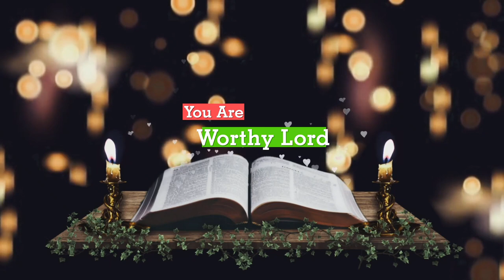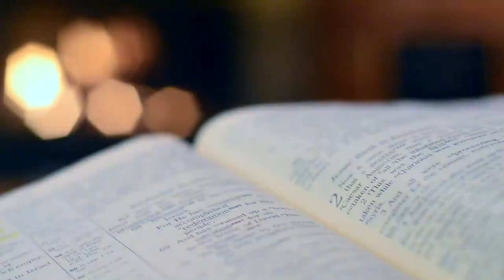You Are My Alpha by Shadrach